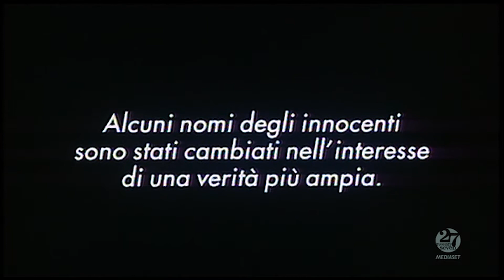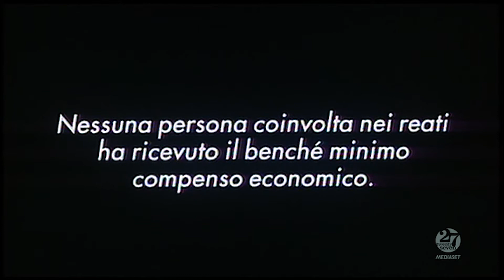LA SIGNORA AMMAZZATUTTI (John Waters, 1994) titoli di testa italiani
Avevo già pubblicato i titoli di testa de "La signora ammazzatutti", ma provenivano dalla VHS CG dell'agosto 1995, ed erano open matte.
Sabato 20 agosto 2022 su Twentyseven è stato mandato in onda il film in una copia di miglior qualità della versione cinematografica italiana, con il formato widescreen 1.85:1.

Si ringrazia l'amico Roberto Greco di 'La Nastroteca' per il reperimento dei materiali.